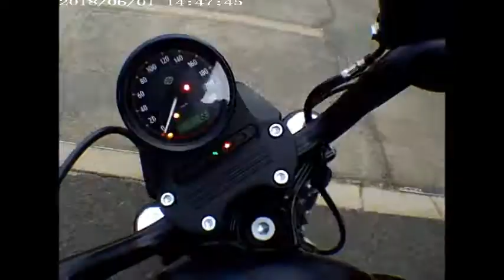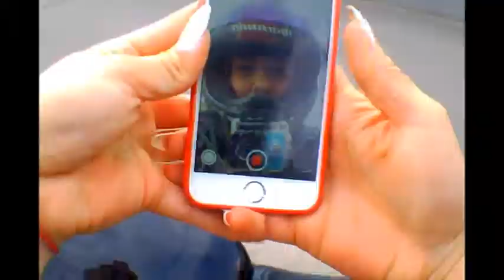Edi Stunt Girl - Harley